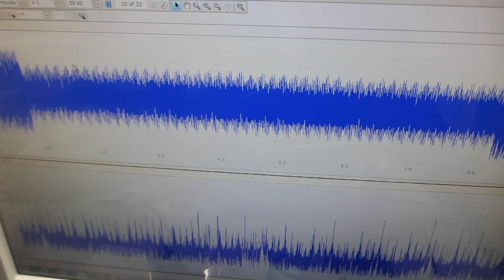メガヘルツ超音波のスイープ発振制御実験ーー非線形現象をコントロールする実験ーー（超音波システム研究所）